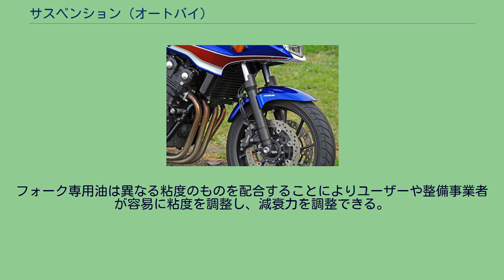サスペンション (オートバイ)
オートバイにおけるサスペンションは、車体を構成する要素の一つで、車軸を支持しながら路面の凸凹を吸収して振動を抑制しタイヤの接地を適切に保つための構造をもっている。
典型的なオートバイはフロントサスペンションにテレスコピックフォークを、リアサスペンションにスイングアームを持つ。
画像追記 初期のオートバイは自転車にエンジンを付けただけの形態で、前後輪ともにサスペンションを持たない車体構造であった。
やがてエンジン性能の向上に伴い、安全でより速く走行するために、はじめは前輪にサスペンションが組み込まれ、やや遅れて後輪にも組み込まれて現在に至っている。
コイルスプリングでは荷重がかかっていない状態での長さを自然長、または自由長と呼び、機械構造に用いる際は多くの場合で自然長よりやや縮めた状態（引張ばねの場合は伸ばされた状態）で組み付けられる。
組み付けられた状態での長さをセット長と呼び、自然長とセット長の差に応じてばねには機械の初期状態ですでに荷重がかけられている。
この荷重をプリロードと呼び、自動車やオートバイなどのサスペンションでは、車重や想定される使用状況に応じて固有のプリロードが設定されている。
特にオートバイでは車両総重量に対する乗員の体重の差が他の自動車よりも大きく、プリロードと体重差の関係がサスペンションの特性に与える影響も大きい。
加えて、運転行為にスポーツ性や嗜好性のある乗り物でもあり、乗員体格や好みに合わせて、ユーザーあるいは整備事業者の手で調整できる機構を備えている場合が多い。
車体と乗員、荷物などを合わせた重量に対してプリロードが高すぎると、わずかな路面の起伏も吸収できず、路面追従性が悪化したり乗り心地が硬くなったりする。
プリロードが低すぎると、わずかに車重の前後バランスが変化しただけで大きくサスペンションがストロークして、車体の挙動が不安定になる。
また、未舗装路などのように走行する路面の起伏が大きい走行条件では、起伏を吸収しやすいようにプリロードを低めに設定し、強い加減速を繰り返すサーキット走行などの走行条件では、前後の荷重バランスが大きく変化しても車体が安定するようにプリロードを高めに設定する場合が多い。
（このような変化はばねレートの違いによって起こることであり、サグが適正なサスユニットにおいてはプリロードの変化では起こり得ない） プリロードの調整はすなわちスプリングセット長の調整であり、多くの場合はスプリングの荷重を受けるスプリングシートの位置を変化させて行う。
その機構にはネジによるものや、シムと呼ばれる板状の部材の追加・除去によるものなどがある。
ネジによる方式は、サスペンションを分解せずに外部からネジを回転させて調整が可能である。
一方シムによる方式は、分解するか特殊な工具でスプリングを縮めた状態で行う必要があり、サスペンションが車体に取り付けられた状態では調整できない場合が多い。
スプリングと空気ばねを組み合わせたフロントフォークであるセミエアフォークを採用した車種の場合は、空気ばねの圧力を変えることでプリロードの調整ができる。
リアサスペンションの場合は、スプリングシートを構成する円筒（カラー）に階段状の切り欠きが付けられたものもあり、この円筒を回転させることで段階的にセット長を変化させることができる。
（サグが適性である限りでは、スプリングシートの調整でプリロードを変える事はできない） プリロードの調整はサスペンションを完全に伸ばした時の長さと、車体と乗員、荷物などを合わせた重量によって縮んだ時の長さの差を測って適正が判断される。
プリロードを測定しようとすると特殊な荷重計が必要になったり、セット長を測定しようとするとサスペンションを分解しなければならない場合が多いため、便宜的に沈み込みの量が測定される。
また、乗員の乗車姿勢や荷物の量などで前後バランスが変化するため、走行中のバランスに近い条件を作り出して設定できることから沈み込み量を測定する方が、より妥当な測定条件となる。
サスペンションの初期状態からの沈み込みは、英語で「沈下」や「たわみ」を意味する"sag"に由来してサグ と呼ばれ、プリロードを増加させるとサグは減少し、プリロードを減少させるとトータルサグは増える。
車体と乗員の重量、場合によっては荷物を加えた重量によるサグをトータルサグ、レース中の乗員姿勢によるサグをレースサグと呼ぶ。
オフロードバイクではレースサグは立ち姿勢での状態を指す場合が多...